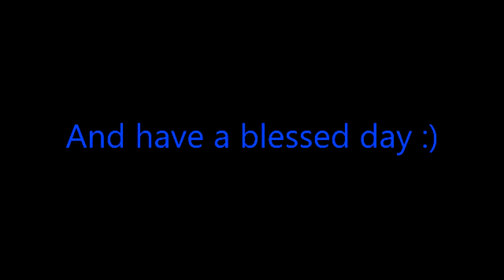Swapped Music B-Spec Edition (Gran Turismo 4 Subaru Cusco Subaru ADVAN Impreza '03)